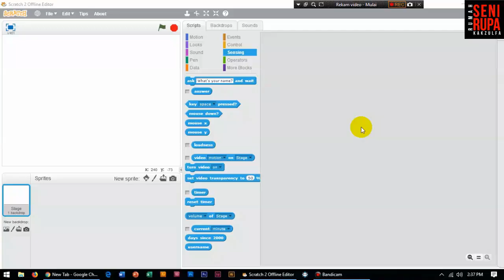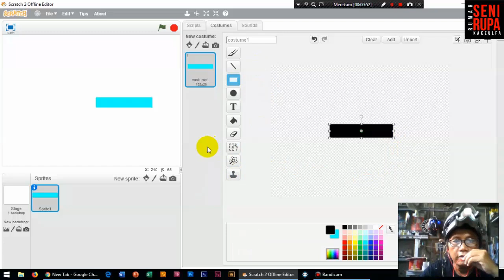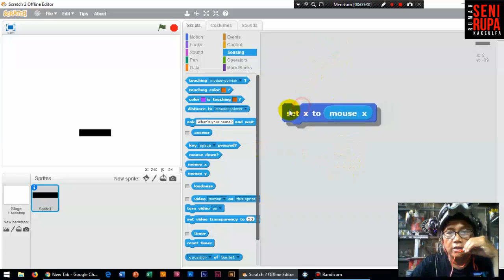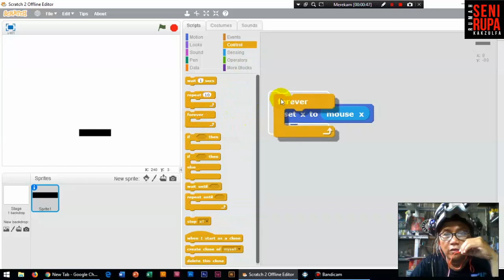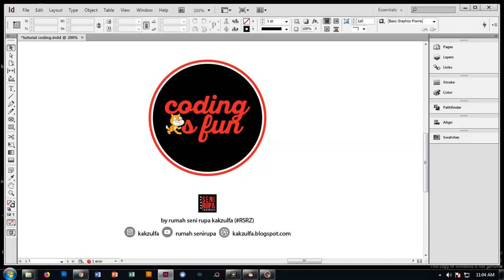BASIC CODING GAME FOR KIDS #4 Membuat Papan Pantul dalam Game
SemangART berkarya!
by Zulkifli Faiz